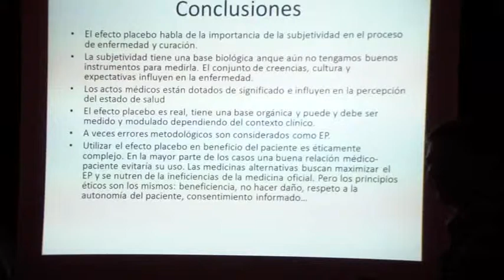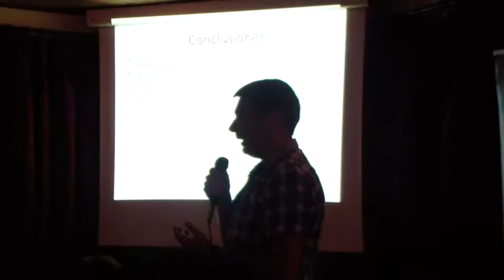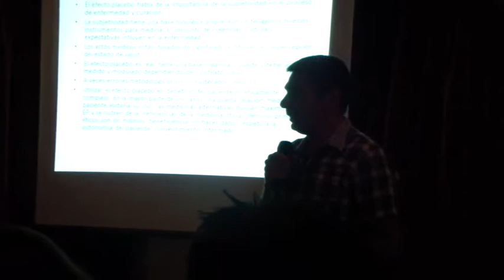Madrid - Irish Corner - 11/05/2013 - Preguntas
Turno de preguntas de la vigésimo novena edición de Escépticos en el Pub.